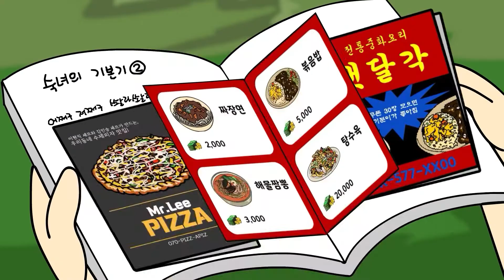[Mad Movie] Joo Seo Yeon tham vọng động vật Mad Movie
Đây là truyện cười miễn phí!

[Phân phối: Big Picture Team] [Kế hoạch: B-Crispy] [Sản xuất: JJALTOON  Studio]